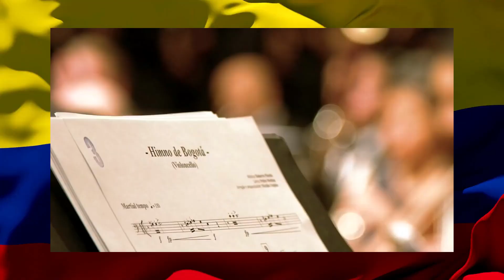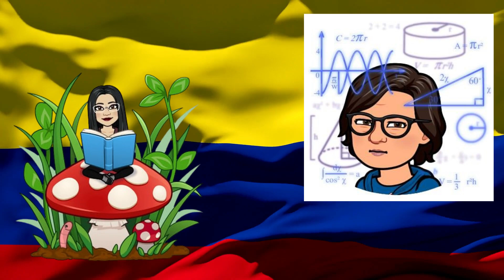IZADA DE BANDERA,FIESTAS PATRIAS GRADO 6°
Izada de Bandera fiestas patrias
Videos empleados:
Agradecimientos a lso canales:
Banrepcultural
Alcaldía de Bogotá
Presidenia de La REpública- Colombia